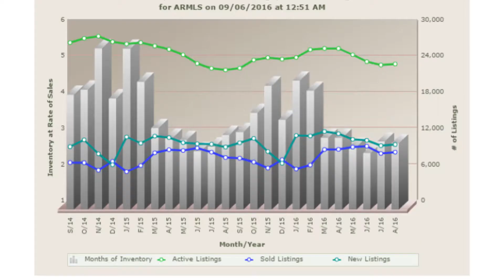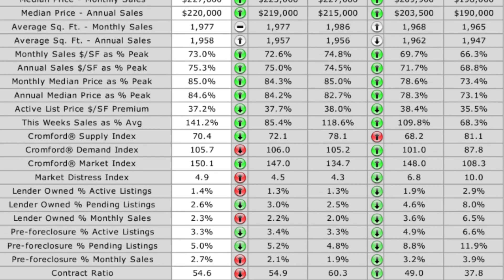How the Market Has Changed in a Year - Phoenix Real Estate Agent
A lot can change in a year. The Phoenix real estate market is proof of that, as we’ve seen quite a few significant changes in the last 12 months. When compared to last year at this time, our inventory is down, but we are selling more homes- 12.8% more homes to be exact. To get all the latest details about our market, watch this short video.

Jason Penrose
The Penrose Team
RE/MAX Excalibur
The Valley